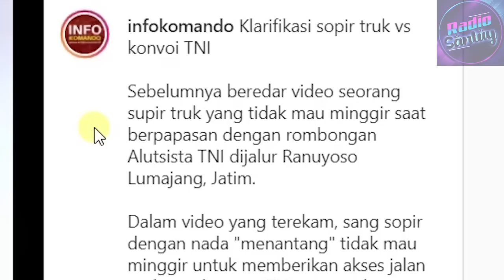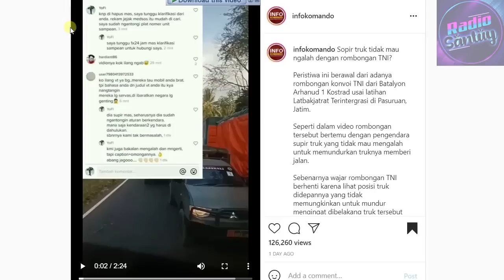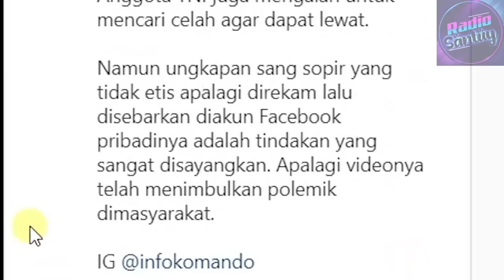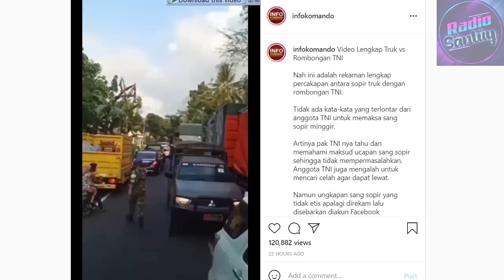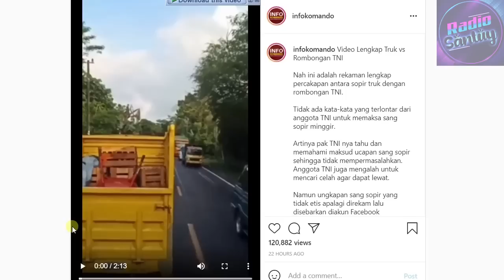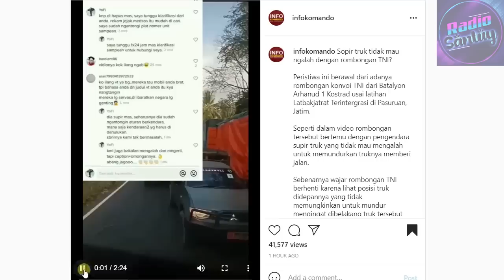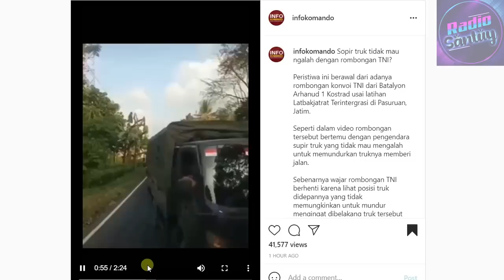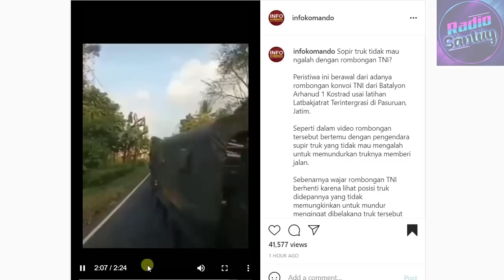Klarifikasi, Supir Truk Halangi Rombongan Pasukan TNI